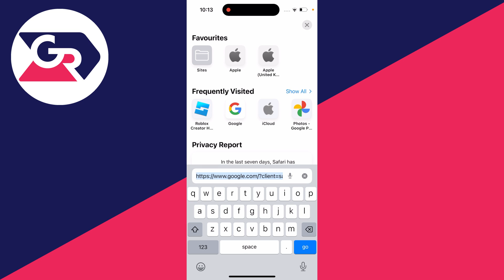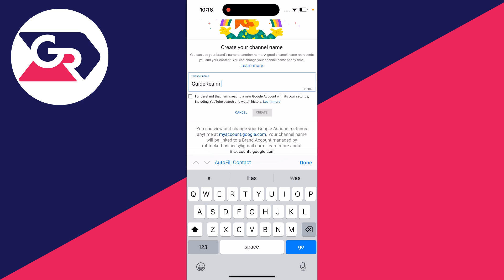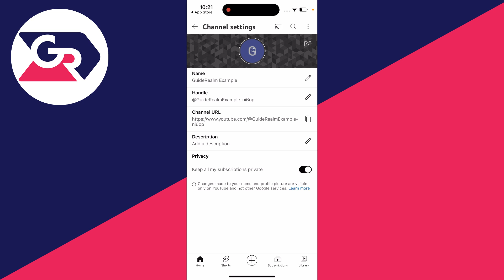How To Make Multiple YouTube Channels On Mobile - Full Guide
Learn how to make multiple youtube channels on mobile in this video.

GuideRealm